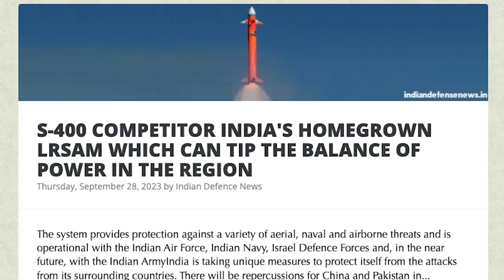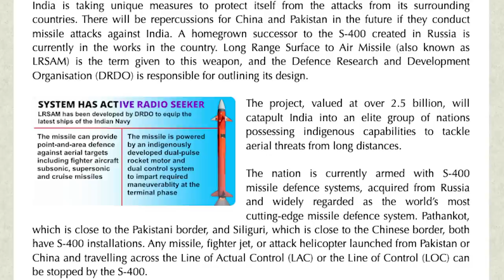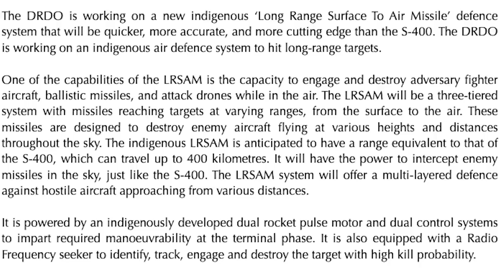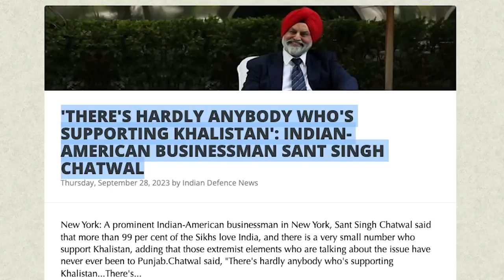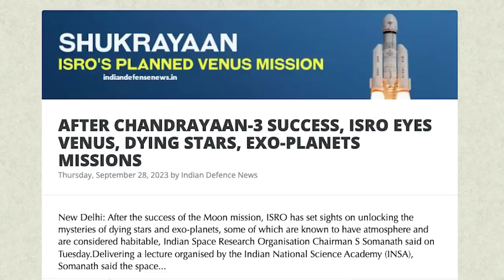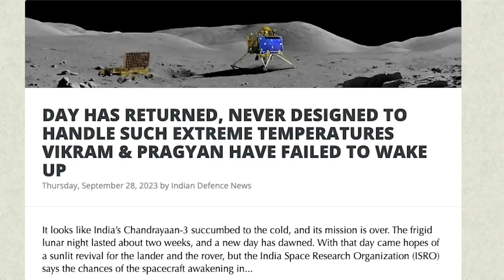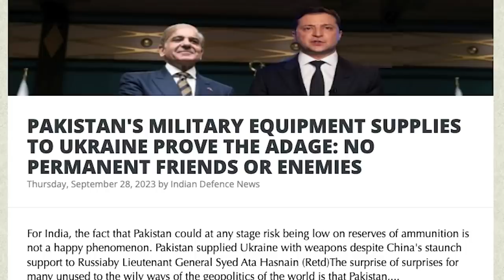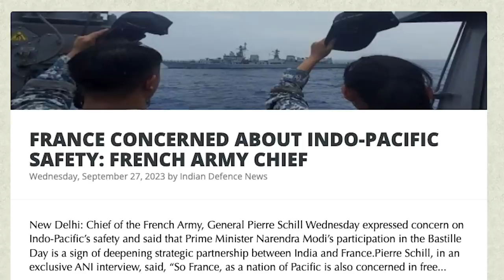எல்லைகளை இழந்த பாகிஸ்தான் | Brutal Attack in LoC | China Warned | LRSAM MOVING to LAC | Tamil | SKA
In this latest Dream Big with SK video we will be discussing:
- S-400 COMPETITOR INDIA'S HOMEGROWN LRSAM WHICH CAN TIP THE BALANCE OF POWER IN THE REGION

This provides protection against a variety of aerial, naval and airborne threats

This is operational with the Indian Air Force, Indian Navy, Israel Defence Forces and, in the near future, with the Indian Army

Long Range Surface to Air Missile (also known as LRSAM) is the term given to this weapon, and the Defence Research and Development Organisation (DRDO) is responsible for outlining its design.

The project, valued at over 2.5 billion

The nation is currently armed with S-400 missile defence systems, acquired from Russia and widely regarded as the world’s most cutting-edge missile defence system. Pathankot, which is close to the Pakistani border, and Siliguri, which is close to the Chinese border, both have S-400 installations.

Any missile, fighter jet, or attack helicopter launched from Pakistan or China and travelling across the Line of Actual Control (LAC) or the Line of Control (LOC) can be stopped by the S-400.

The DRDO is working on a new indigenous ‘Long Range Surface To Air Missile’ defence system that will be quicker, more accurate, and more cutting edge than the S-400.

The LRSAM will be a three-tiered system with missiles reaching targets at varying ranges, from the surface to the air. These missiles are designed to destroy enemy aircraft flying at various heights and distances throughout the sky. The indigenous LRSAM is anticipated to have a range equivalent to that of the S-400, which can travel up to 400 kilometres. It will have the power to intercept enemy missiles in the sky, just like the S-400. The LRSAM system will offer a multi-layered defence against hostile aircraft approaching from various distances.

It is powered by an indigenously developed dual rocket pulse motor and dual control systems to impart required manoeuvrability at the terminal phase. It is also equipped with a Radio Frequency seeker to identify, track, engage and destroy the target with high kill probability.

- EAM JAISHANKAR RAISES CONCERN OVER 'STEADY INCREASE IN CHINESE NAVAL PRESENCE' IN INDIAN OCEAN
- EAM JAISHANKAR ARRIVES IN WASHINGTON DC; SET TO MEET BLINKEN, KATHERINE TAI
- INDIA, CANADA ROW DIDN'T COME UP IN JAISHANKAR'S MEETING WITH BLINKEN: US
- 'THERE'S HARDLY ANYBODY WHO'S SUPPORTING KHALISTAN': INDIAN-AMERICAN BUSINESSMAN SANT SINGH CHATWAL
- AFTER CHANDRAYAAN-3 SUCCESS, ISRO EYES VENUS, DYING STARS, EXO-PLANETS MISSIONS
- DAY HAS RETURNED, NEVER DESIGNED TO HANDLE SUCH EXTREME TEMPERATURES VIKRAM & PRAGYAN HAVE FAILED TO WAKE UP
- BANGALORE-BASED SATSURE TO INVEST $35 MILLION FOR SATELLITE PROJECT
- NINE KILLED AS ROCKET LAUNCHER'S SHELL EXPLODES IN SINDH, PAKISTAN
- PAKISTAN'S MILITARY EQUIPMENT SUPPLIES TO UKRAINE PROVE THE ADAGE: NO PERMANENT FRIENDS OR ENEMIES
- SINDHIS, BALOCH AND PASHTUN ACTIVISTS AT UN ACCUSE PAKISTAN OF VIOLATING HUMAN RIGHTS
- GALAXEYE, IDEAFORGE JOIN HANDS TO BUILD FOLIAGE PENETRATION RADAR FOR ARMED FORCES
- NOT JUST SAILORS, NAVY'S NEW FIRE SUIT COULD HELP SOLDIERS WITH STEALTH & SAVE PILOTS FROM BURNS
- MADE-IN-INDIA FIREFIGHTING ROBOT DEVELOPED FOR NAVY UNDERGOES TRIALS ONBOARD INS VIKRANT
- 'WE HAVE VITAL STAKES IN ENSURING STABLE INDO-PACIFIC': GENERAL MANOJ PANDE
- AT 2+2 DIALOGUE, US-INDIA EMPHASISE TRANSFORMATIVE MOMENTUM IN TIES FOR INDO-PACIFIC SECURITY
- FRANCE CONCERNED ABOUT INDO-PACIFIC SAFETY: FRENCH ARMY CHIEF